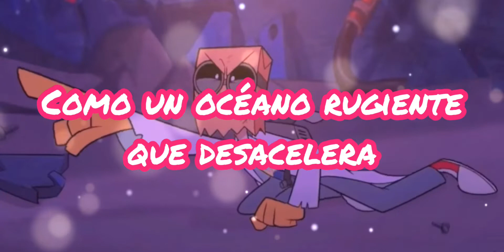[T & Sugah] en Jarn y Twilight Pony con MissHeeD